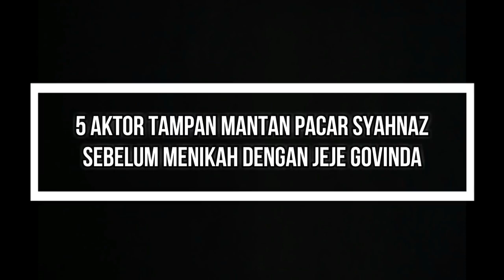5 Aktor Tampan Mantan Pacar Syahnaz Sebelum Menikah Dengan Jeje Govinda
Kebahagiaan sedang menyelimuti Syahnaz Sadiqah dan Jeje Govinda. Pasalnya, pasangan yang telah berpacaran selama dua tahun ini resmi menggelar akad nikah di Pine Hill, Bandung, Jawa Barat,.

Source: Gosip artis terkini & terbaru april 2018 Track: Arc North - Meant To Be (feat. Krista Marina) Link: